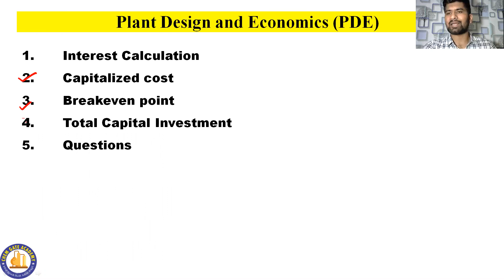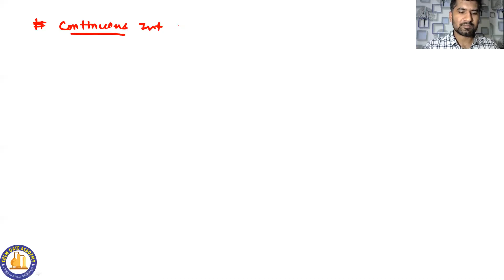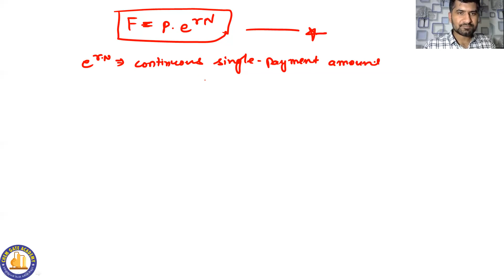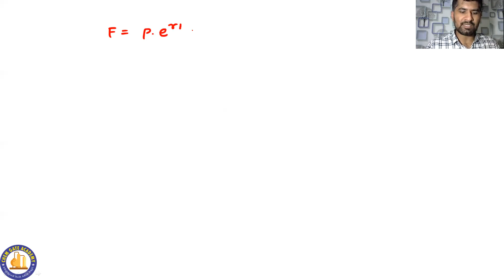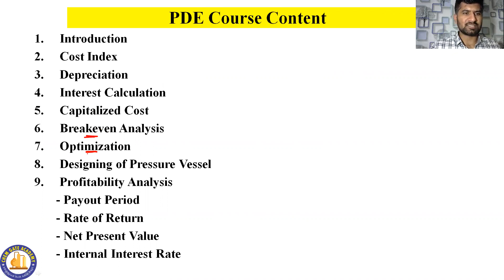PDE L-2: Continuous Interest, Capitalized Cost and Breakeven Point Analysis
GATE 2023 /24: Chemical Engineering
Prepare with Chemgate Academy,  with the most experienced and dedicated faculty.

Courses available on Chemgate Academy App (Android only)

GATE CH COURSE FEATURES:
-Full Course (including test series)
- Subject Courses (test series is not included in individual subjects)
-Assignment course, a collection of concept building questions by the faculty team at Chemgate.
-Videos are accessed on the app only and can be viewed any number of times till GATE 2023
- GATE 2023 Test series